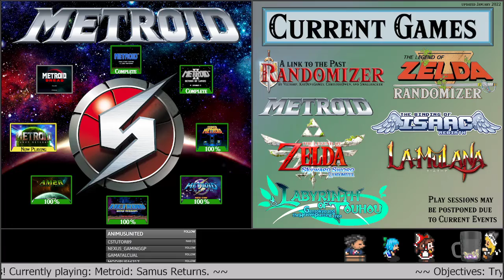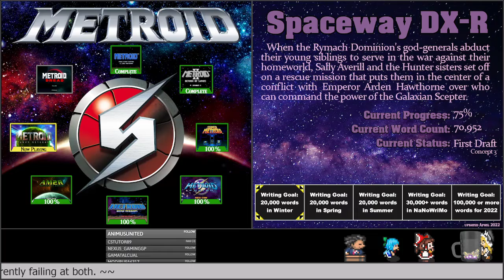The Limitless Descent into SR-388 - Metroid: Samus Returns, Part III | Metroid series #30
I play through the Metroid series for the first time! Citra and my PC are not friends. on April 17th, 2022